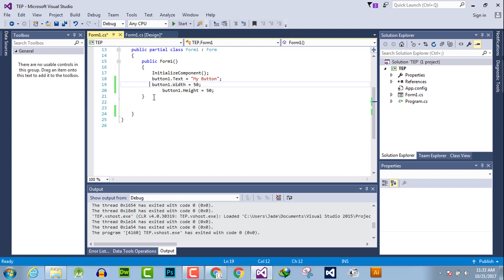049 - B - Set Width and Height of C# Button